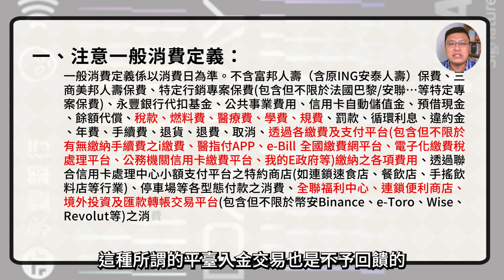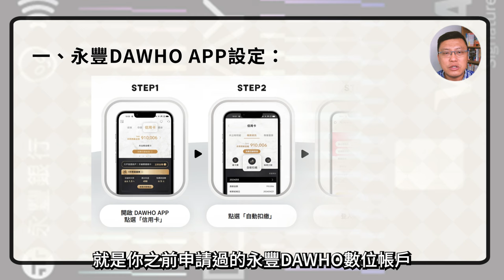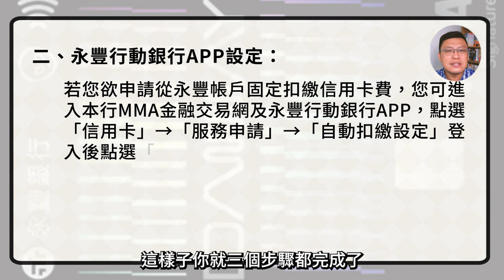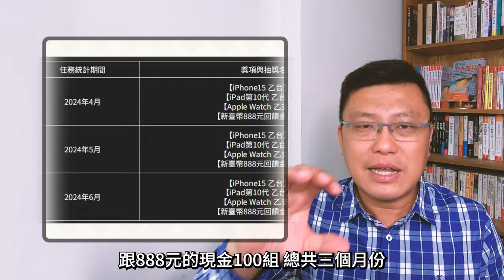2024無腦刷LINE Pay新神卡！3%點數回饋無上限的永豐DAWAY卡，到底怎麼拿回饋？永豐舊戶推薦使用SPORT卡/幣倍卡/DAWHO卡/現金回饋Green卡/55688卡/永豐永傳卡！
永豐新推一張「無腦刷無上限」的新神卡，這張卡跟LINE Pay聯名推出－「永豐DAWAY卡」，到底怎麼拿3%回饋無上限？不論是國內/海外都可拿到3%無上限，記得要先開立永豐DAWHO數位帳戶再辦卡，跟團好康多更多！本團獨家加碼50張威秀電影票，趕快來+1吧！

【永豐DAWAY卡】專屬贈品加碼！
感謝大家熱情支持，永豐也看到本團的進件成效，故決定加碼予本團新戶成員10組DAWAY卡夾，可以把你的信用卡塞在這個卡夾並且磁吸在手機後面，出門感應刷卡，從此不用再抽卡囉！
✅ 活動時間：2024/04/10~2024/04/30 23:59
✅ 活動內容：永豐新戶，跟團辦理永豐DAWAY卡並且回報即可領取獎勵，10人以內人人有獎，超過即抽出得主。
✅ 回報資料：請檢附您的卡片正面 + 刷卡999元未出帳明細/簽單至系統回報。
✅ 活動獎品：永豐DAWAY專屬卡夾10組！
✅ 最晚回報時間：2024/04/30 23:59完成回報始能參與抽獎，時間依Google表單系統註記為主。
✅ 抽獎時間：2024/5/07前抽出得主並且以Email通知中獎，請於7日內回信告知收件人資訊，我會請永豐信用卡將贈品寄給你！
✅ 注意事項：
．欲參與本活動者，請先登記「年度夢幻逸品挑戰賽」取得競賽序號，再行回報。2024年登錄連結：
．限定資格：永豐新戶申辦，需在6個月內未持有永豐卡(或停卡滿6個月)，始能計入永豐新戶資格。
．限定卡別：永豐DAWAY卡。
．寶可孟麻吉積分1:1兌換活動，請點我

00:00 節目開始
00:15 卡面展示
00:35 3%點數回饋無上限的三個重點
01:32 提醒您兩大重點注意事項
02:20 如何解新戶任務？攻略來了
03:10 新舊戶均可參與的兩檔活動
04:17 推薦好用永豐套卡1－永豐SPORT卡
04:53 推薦好用永豐套卡2－永豐幣倍卡
05:23 推薦好用永豐套卡3－永豐DAWHO卡
05:56 推薦好用永豐套卡4－永豐現金回饋Green卡
06:25 推薦好用永豐套卡5－永豐55688聯名卡
06:45 推薦好用永豐套卡6－永豐永傳世界卡
07:36 永豐DAWHO加碼抽獎
08:21 本團MGM獨家活動
09:56 結論

【寶可孟本團跟團好康】
➤活動時間：2024/04/10~2024/05/31 23:59
➤活動內容：不分新舊戶，跟團辦理永豐DAWAY卡並且回報即可領取獎勵。
➤回報資料：請檢附您的核卡簡訊、30日內刷滿999元簽單至系統回報，不限新舊戶每人僅可回報一次。
➤活動獎品：請檢附您的核卡簡訊、30日內刷滿999元簽單至系統回報。
活動獎品：抽出50位幸運兒，人人有一張威秀電影票(效期2024/07/31前有效，超過補30元即可換電影票)，沒中獎的人將致贈最高寶可孟麻吉積分250分，依會員等級而有不同
．一般成員：50點寶可孟麻吉積分
．大戶TG群組成員：100點寶可孟麻吉積分
．幼幼班成員：200點寶可孟麻吉積分
．基礎班成員：300點寶可孟麻吉積分
． 舊戶辦卡：35點寶可孟麻吉積分
．辦卡回報分享心得，再享「積分翻倍」送！
➤最晚回報時間：2024/05/31 23:59完成回報始能領獎 ，時間依Google表單系統註記為主。